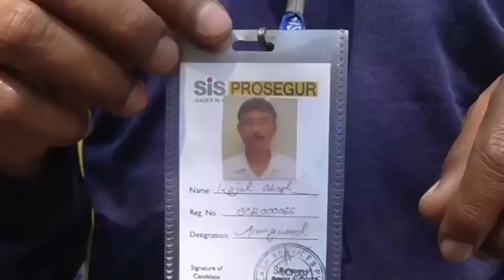এটিএম পরিষেবা বন্ধের হুমকি